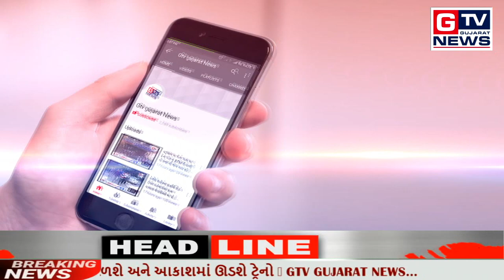જામખંભાળીયા:- સ્વામીનારાયણ આશ્રમ ખાતે સંત સંમેલન.. || GTV_GUJARAT_NEWS